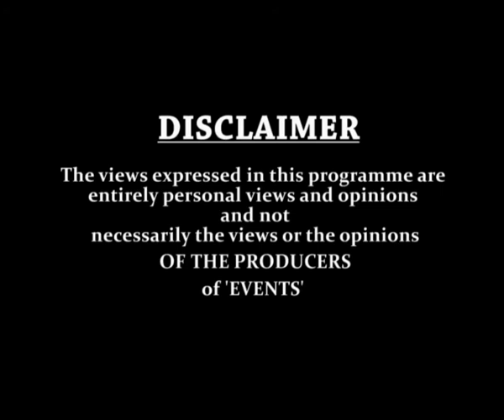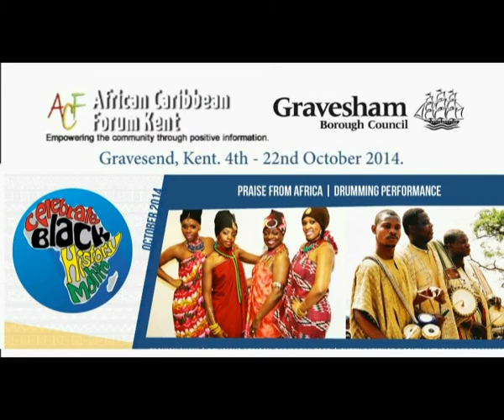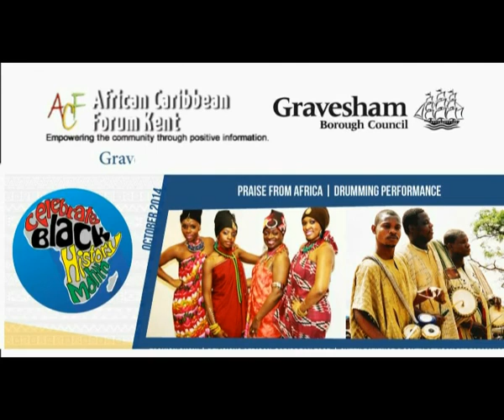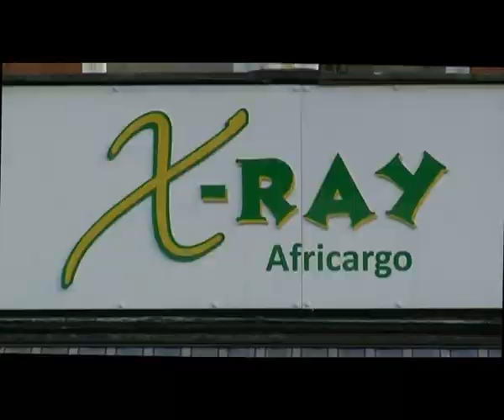Events TV 5th October 2014